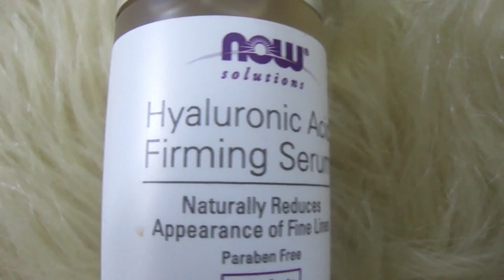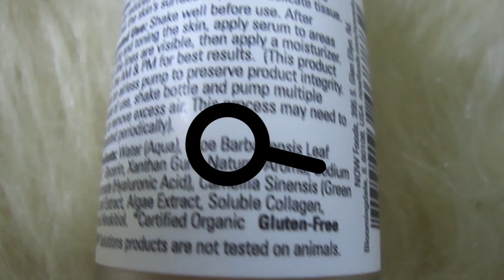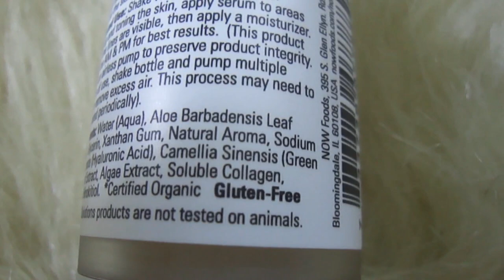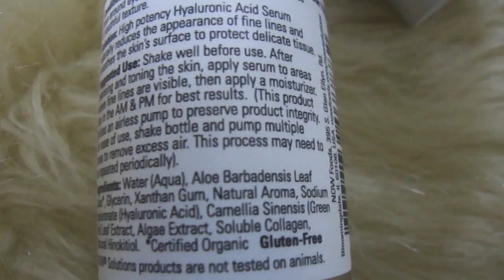ريفيو عن سيروم حمض الهيالورنيك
ممكن تلاقوني في المواقع التواصل الاجتماعي على الروابط التحت
برنامج المونتاج
orafilm
روابط فيديوهات اخرى